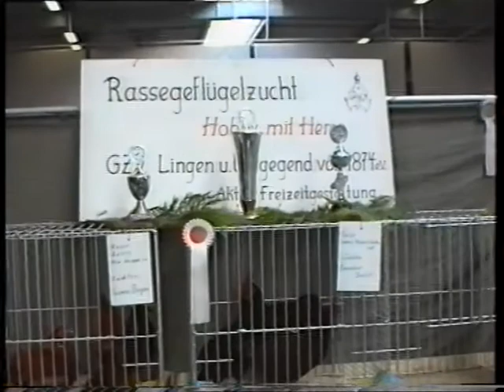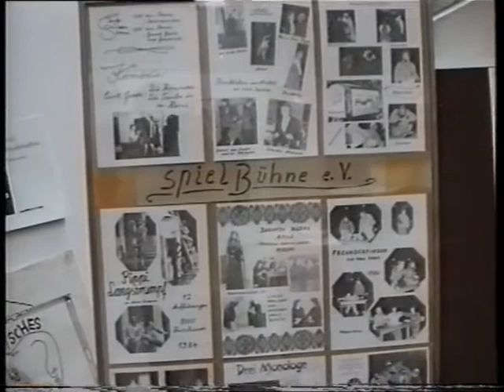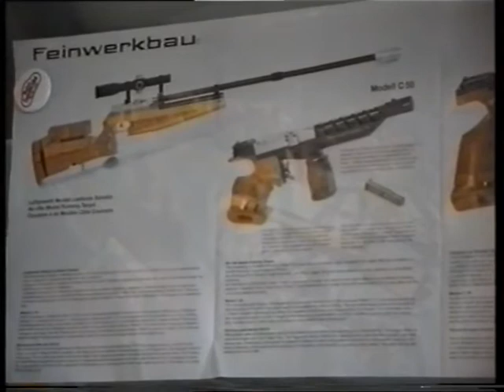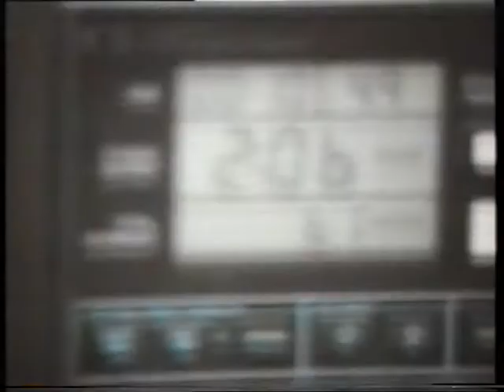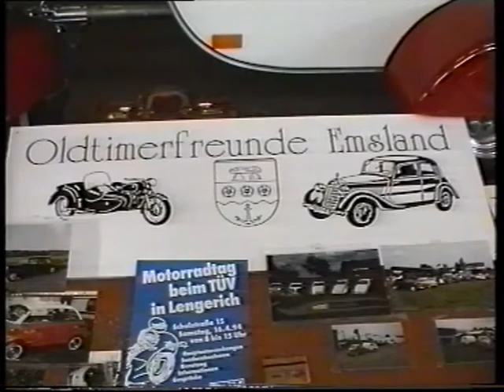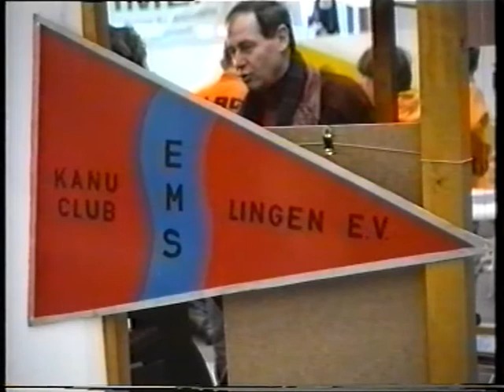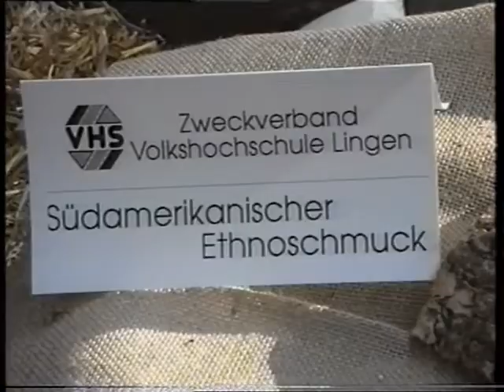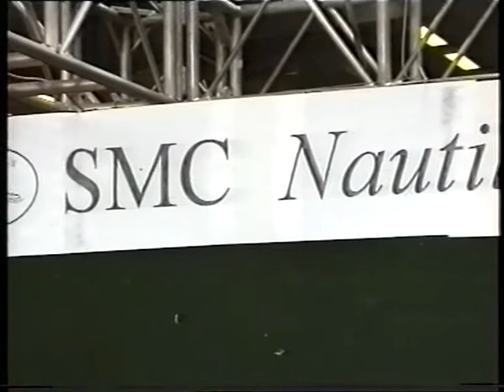Freizeit-Messe aktiv Lingen (1994)